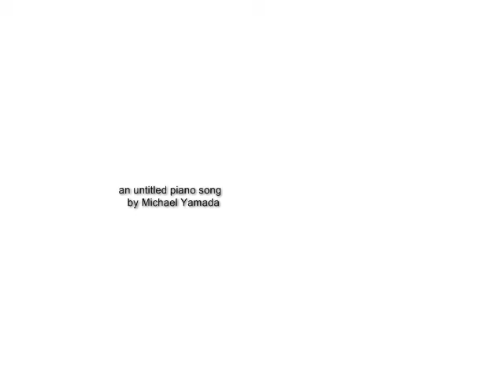Piano 01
A piano song composed by me, Michael Yamada. It lacks a title. Excuse the shitty audio, I don't have the best of cameras.

Composed for a school assignment. (minimal music)